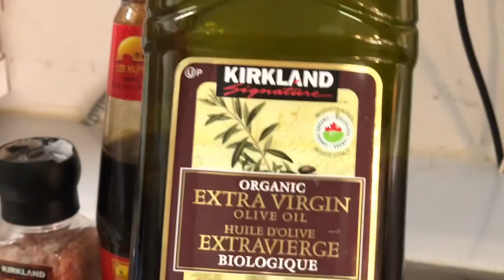How to cook minced pork in Filipino way|mics cuisine vlogs